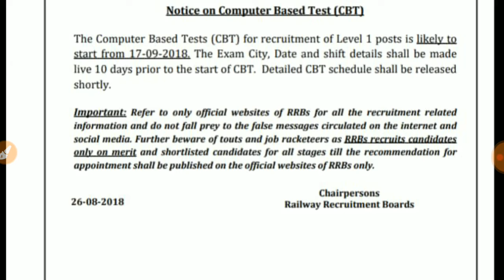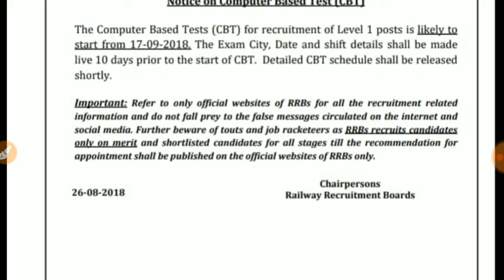RRB Group D Exam Date Update l Railway Recruitment Board